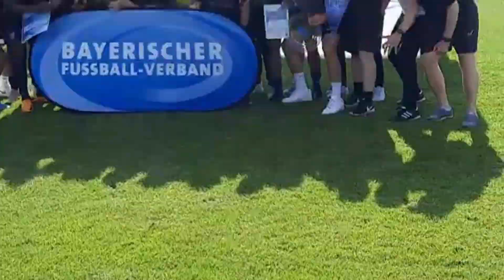Die U19 des TSV 1860 München holt den BFV-Pokal (und damit das Double 😉), 04.06.2022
Danke an Gerhard Neumann